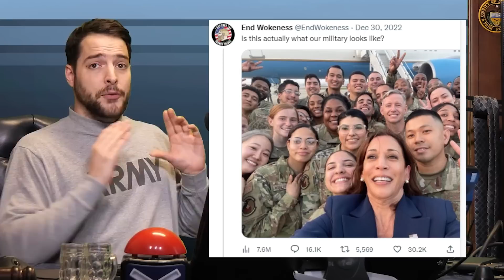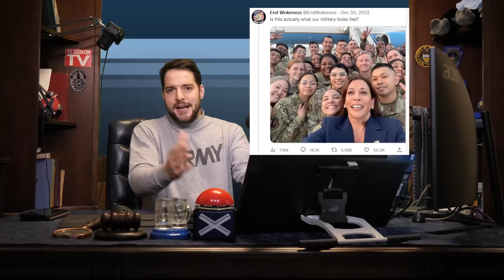How To Be WRONG About the Military on the Internet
Twitter was a mistake.